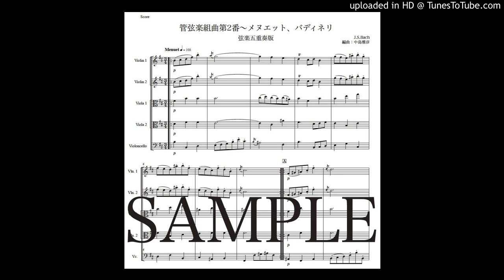バッハ「管弦楽組曲第2番〜メヌエット、バディネリ」弦楽五重奏版（編曲：中島雅彦）